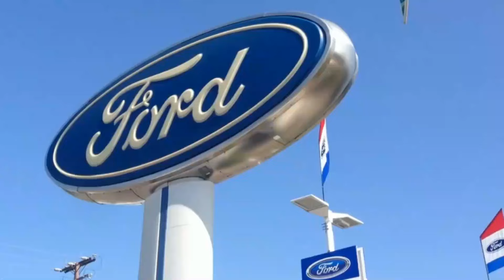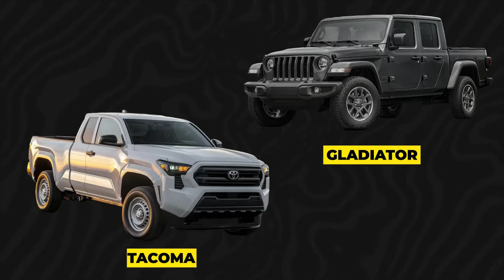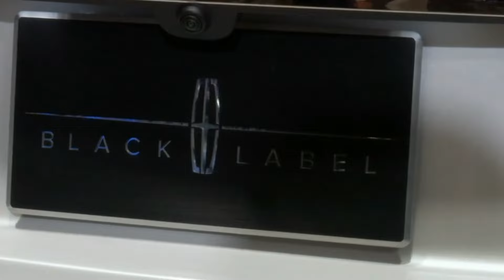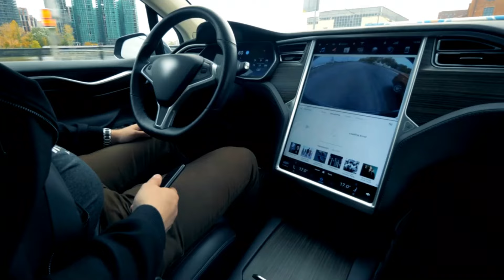Ford CEO Reveals 5 NEW Car Models For 2025 & STUNS The Entire Car World!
In an unprecedented move, Ford's CEO Jim Farley has announced the launch of five new car models for 2025, blending classic names with modern innovation. Reviving the Ford Ranchero, Ford Bronco pickup truck, Lincoln Continental, and Ford Taurus, along with the new Ford Maverick Lightning, Ford is setting the stage for a thrilling automotive future.

The Ford Ranchero is back, merging the practicality of a pickup with the comfort of a car, catering to a growing market segment. The Ford Bronco pickup truck promises unmatched off-road capabilities, following the success of the Bronco SUV. The luxurious Lincoln Continental returns, aiming to re-establish Lincoln's presence in the luxury sedan market. The Ford Taurus, a once-beloved model, is reborn with modern tech and design, while the Ford Maverick Lightning, an all-electric compact truck, signifies Ford's commitment to eco-friendly driving.

Ford's 2025 lineup is all about combining nostalgia with cutting-edge technology, ensuring a competitive edge in the automotive market. These new models highlight Ford's dedication to innovation, performance, and customer satisfaction.